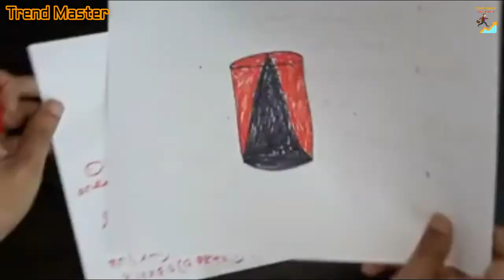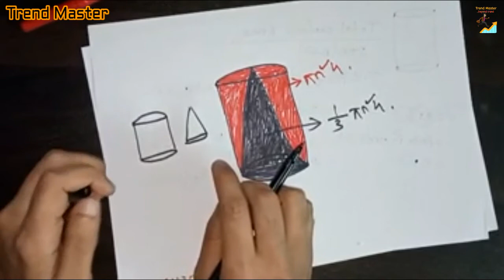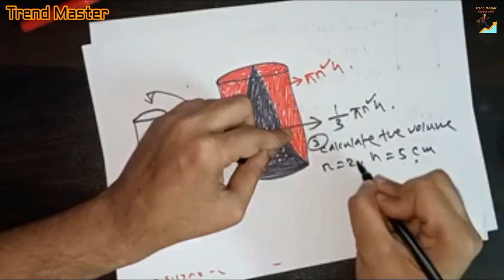What is Cone? | Surface Area | Volume | Math Practice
Hello Friends

Trend Master believes that every student should learn with enjoyment other than only memorizing. And that philosophy will help him in the long run.

Today I am here to discuss all about Cone with enjoyment. Practically I would show the inner meaning of total surface area, curved surface area, volume and many more. The video discusses surface area, lateral area, base area, height, radius, slant height of a cone.

 That basic is often used in forming different competitive exam’s question. Keeping in mind that reality, that video is formed. Upon following the instruction of the video, one can save time on the competitive exam platform when time is a very vital issue.  Here emphasis is given on understanding the fundamental concept,  formula derivation  other than only memorizing the formula about a right circular cone. For better understanding the application of the right circular cone, I will discuss some maths related to the topic.